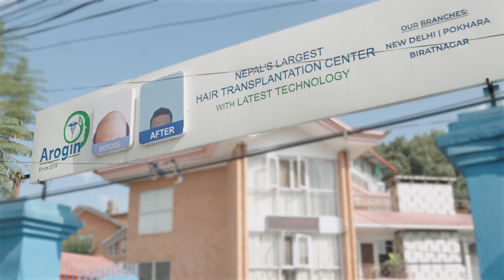Mr. Paras Khadka at Arogin Hair Clinic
We are so glad to have an outstanding personality Mr. Paras Khadka, take his hair treatment from us Arogin Hair Clinic. Thank you for trusting in us..

- One of the top & largest  in Nepal for Hair Transplants
- Hair Transplants done using the latest B.E.ST Technology
- Professional team and guaranteed results
- Transplanted over 35 lakh hair grafts till date
- Serving patients from both Nepal and abroad
- Led by highly talented doctors from AIIMS (Delhi) Hospital
- EMI payment with 0% interest is also available
- We are located in Kathmandu, Pokhara and Butwal